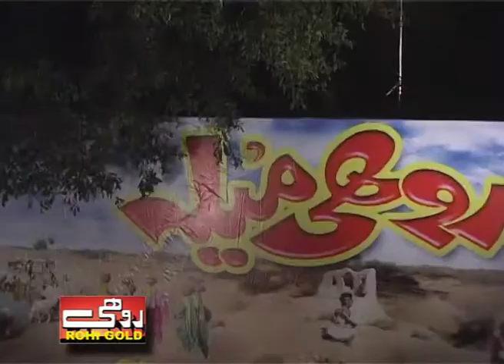Iftikhar Ali Khan | Jiyien Chaan Charriya | Saraiki Song | Album 2012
Presentation, Rohi Gold
Singer, Iftikhar Ali Khan
Director, Ghafoor Malik
Producer, Syed Sajid Rahi
Editor, Mobeen Malik